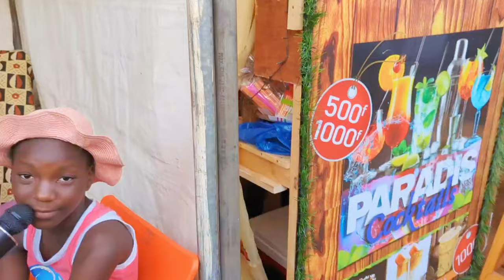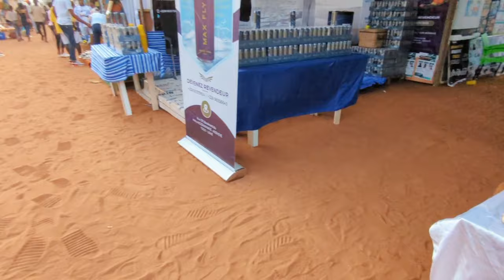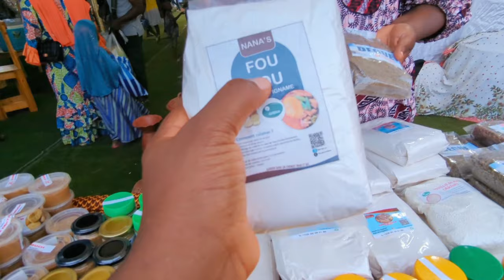Biggest African street food tour lomé Togo. Foire de adjafi Agoe Show.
Biggest grilling show in Lome Togo.